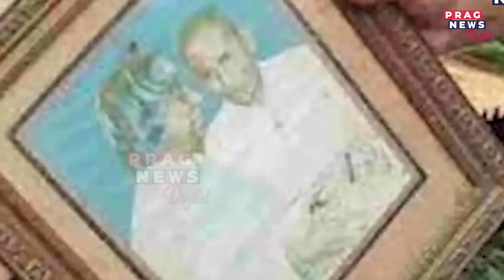Opposition's I.N.D.I.A. delegation of 20 MPs including Gaurav Gogoi to visit Manipur today